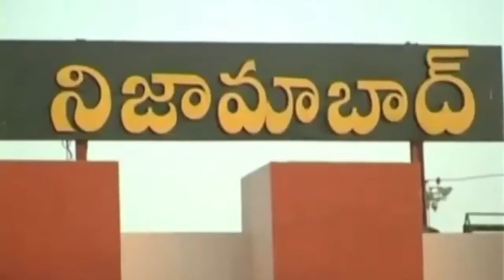బాల్కొండలో వేముల ప్రశాంత్ రెడ్డి ప్రచారానికి నిరసన || TS24 News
నిజామాబాద్ జిల్లా ఎన్నికలు సమీపిస్తున్న తరుణంలో  ప్రజలను ఆకట్టుకునే తరుణంలో నిజామాబాద్ జిల్లా  బాల్కొండ మండల కేంద్రంలో తెరాస అభ్యర్థి వేముల ప్రశాంత్ రెడ్డి ప్రచారానికి రవడానికి ముందు వ్యతిరేకంగా బాల్కొండ యువకులు 15 అంశాలతో ఏర్పాటు చేసిన ఫ్లెక్సీ ముందు నల్ల బర్డ్జ్ లతో ప్రశాంత్ రెడ్డి గో బ్యాక్ అని నినాదాలు చేస్తూ గడిచిన నాలుగు సంవత్సరాలలో ఎం చేసావంటు నిరసన తెలిపారు పోలీసుల రంగప్రవేశంతో పరిస్థితి సద్దుమనిగింది.